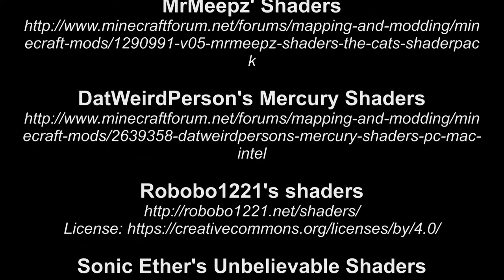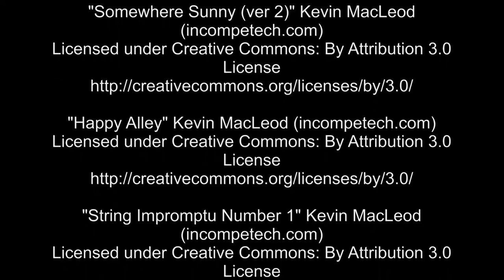Minecraft Shader Vergleich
In diesem Video werden Aufnahmen von verschiedenen Minecraft-Shadern gezeigt, damit man diese vergleichen kann.

---Inhaltsverzeichnis---
00:06 Minecraft ohne Shader
02:16 ﯼᵵᴀᵶᵶᴬﯼ'ﺤ Super Shaders V5.0
05:54 DatWeirdPerson's Mercury Shaders V9
09:59 CaptTatsu's BSL Shaders V52
13:27 Chocapic13's Shaders V5 Extreme
16:19 CYBOXSHADERS V4 CINEMATIC
19:38 KUDA-Shaders v6.2.81 - Ultra
22:33 Life Nexus Shaders V9 Dev 1 Ultra
24:47 MrMeepz' Shaders v05 UltraPlus
27:26 Robobo1221's shaders V6.0 Extreme
29:16 Sonic Ether's Unbelievable Shaders v11.0
31:45 Sildur's shaders 1.141 Extreme
34:29 CrankerMan's TME Shaders v2.5.2 Ultra
36:44 Ziipzaap's Shader Pack V2

---Musik---
Stepcutgaming Music 005

KsTBeats - Ease (Beat Nr.129)

KsTBeats - Rising Together (Beat Nr.150)

Circle Of Alchemists - Afterglow

---Minecraft Shader---
Chocapic13's Shaders